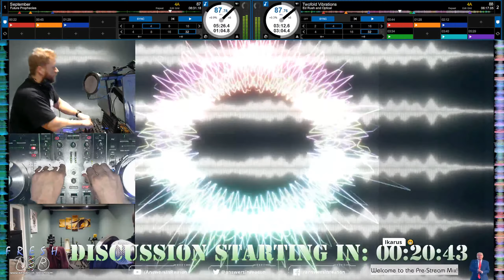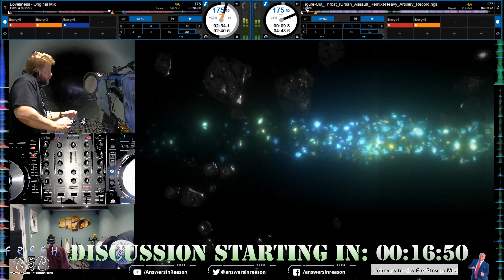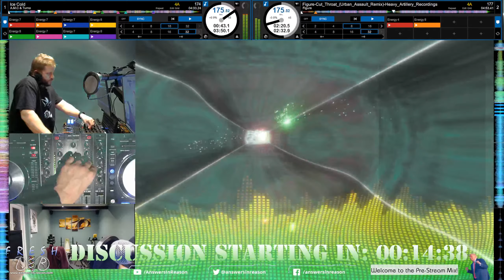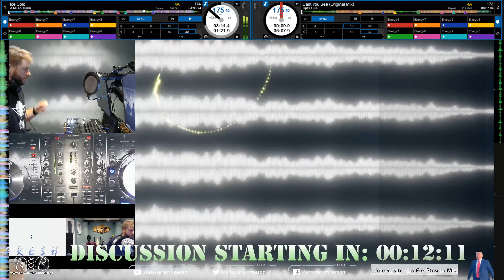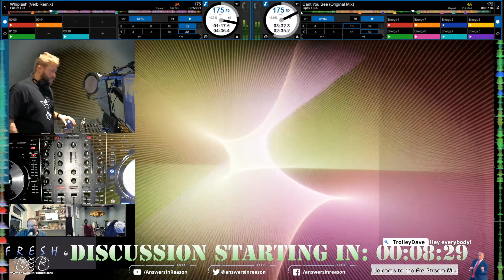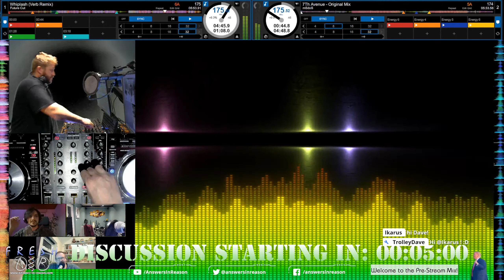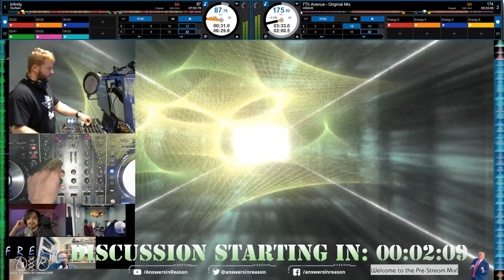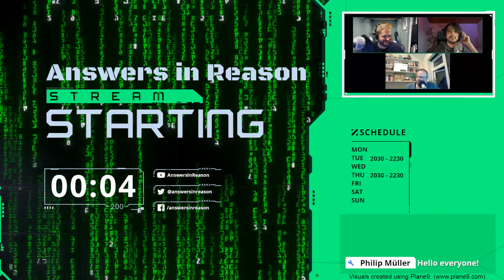DnB Mix Before: Epicurean View of Death - SciPhi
Drum and Bass Mix Before a recent Stream, the Epicurean View of Death.

Whilst my Mixes have been a bit ropey recently, I think this one is a bit better than they have been, so I hope you Enjoy!

'When life is, death is not. When death is, life is not. We do not experience death, and suffer not.'

So we should not fear death, for if we do not experience it then it cannot harm us. At least according to Epicurus. Join us as we discuss the Epicurean view of death, Epictetus, and the deprivation account.